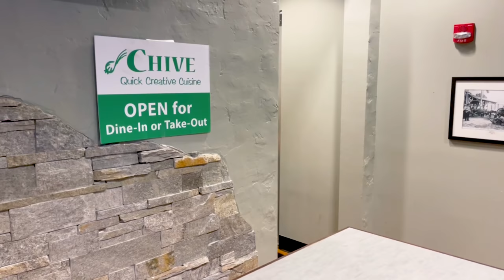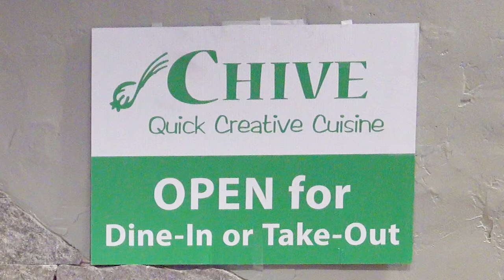Chive's Ultimate Taco Challenge in Vero Beach, Florida!!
A&Z #949 - Randy Santel "Atlas" vs Chive's Ultimate Taco Challenge at CHIVE Quick Creative Cuisine in Vero Beach, Florida which is on the Treasure Coast of Florida. Katina and I decided to kick off our 2021 food challenge touring in Florida, and our February Florida Tour turned into a February & March Florida Tour!! I attempted lots of food challenges all over the state of Florida. For food challenge #32, I traveled to CHIVE Quick Creative Cuisine in Vero Beach, Florida which is on the Treasure Coast of Florida. I was the first person to attempt and help kick off Chive's Ultimate Taco Challenge which had a 45 minute time limit to finish 16 specialty tacos plus 2 Reuben Rolls and a 1lb Max & Cheese burrito filled with beef steak & macaroni and cheese. I also had to finish 2 flights from their 24 available on-tap beer options. I was trying to win my $99 meal free plus a sweet t-shirt & hat, and the first spot up on Chive's Wall of Fame. Thanks to Lou and everyone with CHIVE Quick Creative Cuisine for the amazing food, drinks, and hospitality!! Thanks also to the great people who came up to watch and meet me that March evening!! We appreciate everyone in Vero Beach, FL and around Florida who watches and supports our efforts!! Thanks to Thomas Miller "The Treasure Coast Foodie" for setting up all 4 Vero Beach food challenges I attempted!!

Can professional eater Randy Santel finish Chive's Ultimate Taco Challenge in Vero Beach, Florida??

Chive's Ultimate Taco Challenge w/ 2 flights of beers in Vero Beach, Florida ($99):

- CHIVE is known for quick creative cuisine and has served Vero Beach, Florida for many years!!
- CHIVE is under the same ownership (Lou) as The Green Marlin Restaurant and Raw Bar.
- CHIVE offers sandwiches, salads, tacos, burritos, and many more items on the menu.
- For this ultimate taco challenge, there is 4 EACH of 4 different specialty tacos recommended.
- You can pick other options with different meats and/or toppings. I let Lou pick the four I got.
- My tacos I ordered - Korean Beef, Classic Chicken, Baja Chicken, and Southern Pork Tacos.
- The challenge also includes 2 signature Reuben Rolls and their popular Max & Cheese Burrito.
- Along with the food, you must finish 2 flights of beers from their 24 available on-tap options.
- 45 minute time limit to finish everything. Winners earn the $99 meal free and Wall of Fame!!
- Champions also win a sweet t-shirt & hat. Call ahead to schedule your challenge if interested.

Thank you to Thomas Miller, The Treasure Coast Foodie for setting up my Vero Beach trip!!

I would also like to thank Visit Indian River County and Costa d'Este Resort for providing my accommodations during my visit!!

This video was filmed on Saturday, March 6, 2021 (3/6/2021).

“Liberty Spikes”
“Leave It”
“On the Flipside”
“Lose for You”